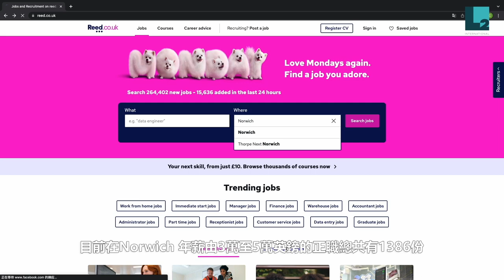[粵語] 英格蘭東部諾域治Norwich介紹 + 路人街坊 Part 1 of 2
Norwich諾域治是英格蘭Norfolk的城市，亦是英格蘭歷史悠久的城市。2021年有21%的人口由倫敦搬到Norwich生活。《星期日泰晤士報》連續5年選諾域治為英格蘭東部最宜居的城市。80分鐘火車即達劍橋，90分鐘直達倫敦Liverpool Street站。

諾域治城市發展成熟，社區治安良好，生治配套一應俱全，市民對於環境、娛樂、醫療設施等各方面相當滿意，生活快樂指數很高。諾域治人傑地靈，優越中小學校網簇擁，區內有15間公立中小學，當中14間為Ofsted評為 Outstanding 或 Good。另外，4間私立名校及2所著名大學，如University of East Anglia東英吉利大學和Norwich University of the Arts諾里奇藝術大學。

傲立諾域治市中心唯一全新河畔發展項目 St James Quay，樓價低至16萬英鎊起，有現樓 & 2023年Q3-Q4落成的樓花。

Norwich, situated “in the heart of the Norfolk county”, a primary destination for second home ownership outside of London, with 21% of migration from London to Norwich in 2021. It was voted as the Best Place to Live voted by SundayTimes from 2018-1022. Just 80 minutes away from Cambridge station and 90 minutes to London - Liverpool Street Station.

Norwich is surrounded by a network of excellent primary and secondary schools. There are 15 public primary and secondary schools in the area, of which 14 are rated Outstanding or Good by Ofsted. In addition, 4 famous private schools and 2 famous universities, such as University of East Anglia and Norwich University of the Arts.

St James Quay, the only new riverside development in the city centre, priced from £160,000, ready to move in & off-plan completion in Q3-Q4 2023.

📩歡迎多聯繫交流 📩
WeChat：effie_chia